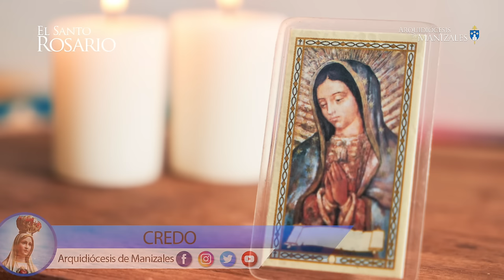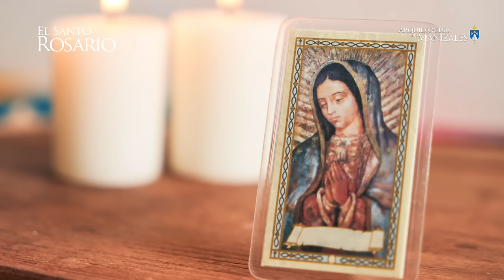Santo Rosario de hoy Domingo 27 Octubre 2024 I Arquidiócesis de Manizales I Misterios Gloriosos.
1. La Resurrección del Señor.
2. La Ascensión del Señor.
3. La Venida del Espíritu Santo.
4. La Asunción de Nuestra Señora a los Cielos.
5. La Coronación de la Santísima Virgen.